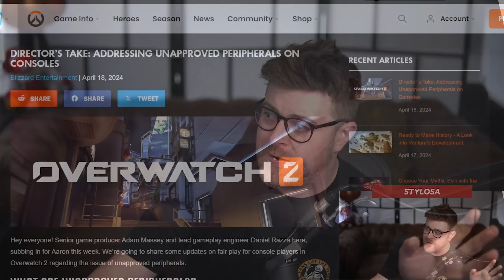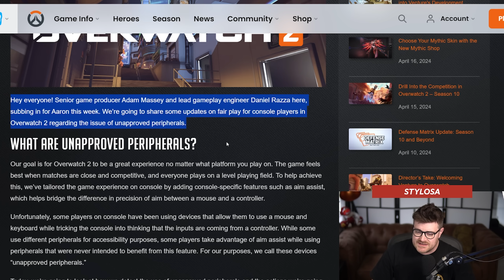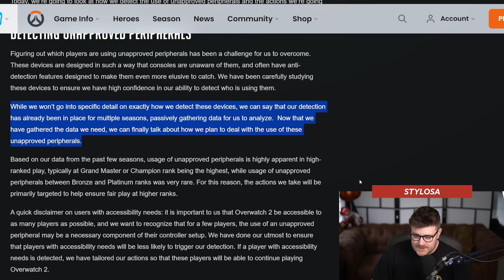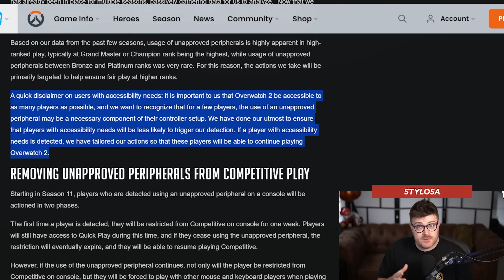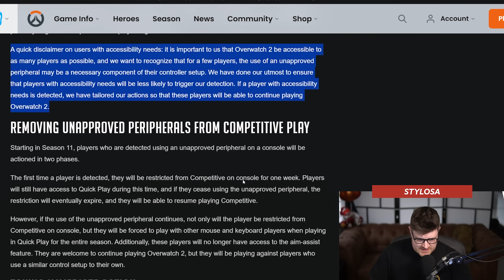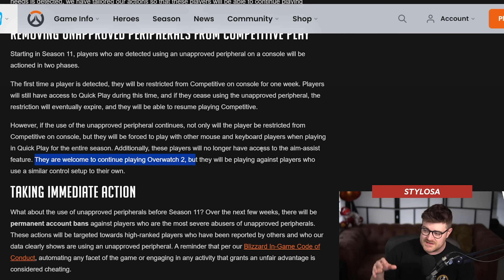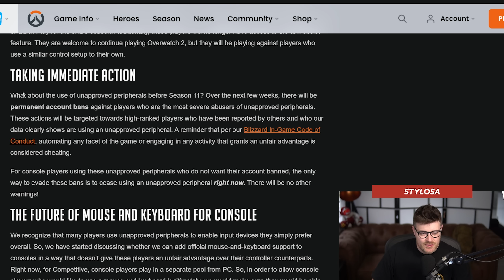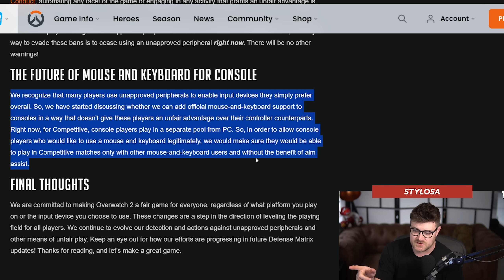Overwatch 2 Just BANNED XIM! Console Aim-Assist Update!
Overwatch 2 has BANNED the use of all XIM and similar devices from the game. Players using these devices will have aim-assist disabled and be forced to play with and against each other in Quick Play (lol). Users found playing with keyboard and mouse on console will be banned if using a "unapproved peripheral". This is actually MASSIVE for Overwatch on console!

0:00 XIM is BANNED
1:01 Unapproved Peripherals
2:43 Detecting XIM's and other Devices
5:08 REMOVING Unapproved Peripherals From Competitive
7:19 How They Will BAN Players!
8:15 Future of Mouse and Keyboard on Console